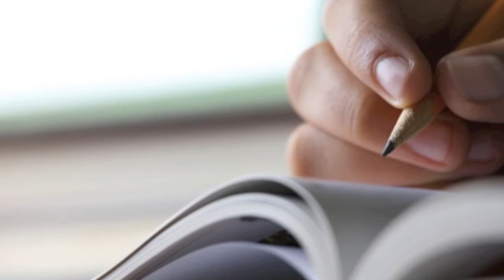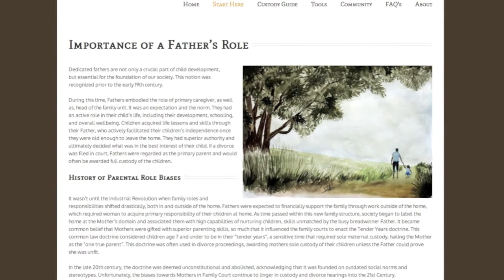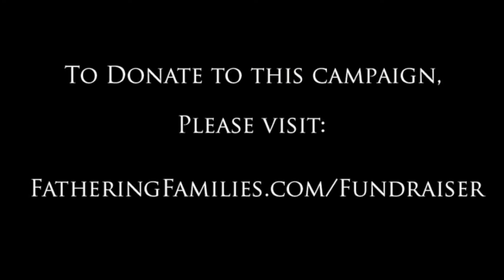Fathering Families - Child Custody Guide Book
::Update:: Thanks to our Indiegogo supporters and for reaching 90% of our goal through our private fundraising efforts, the first child custody guide book, Evidence Strategies for Child Custody, is now available for purchase!

((Support the development of an educational, step-by-step resource for dedicated Fathers. We believe that a child needs the care of both parents if they can offer a healthy and nurturing environment.))